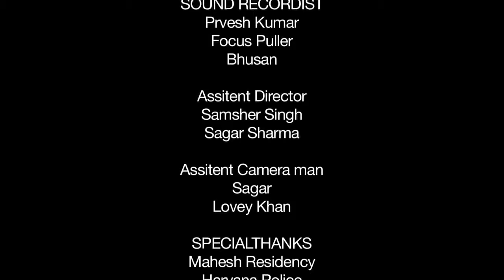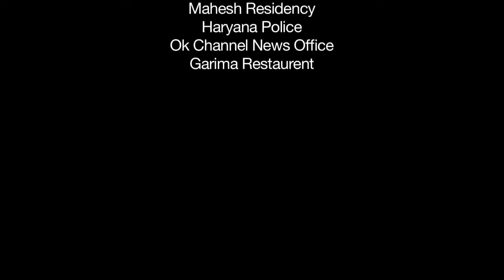PROMOTION | The Night With Boss | Hindi Short Film